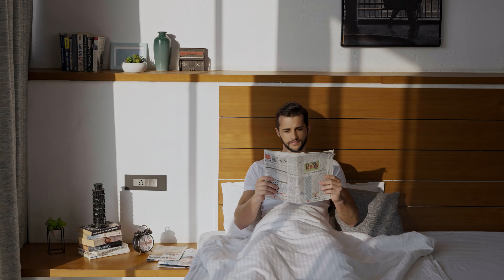Jockey Men's Inner-wear Campaign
Another offering of Jockey Men’s Innerwear Video - A Gypsy Moth Undertaking